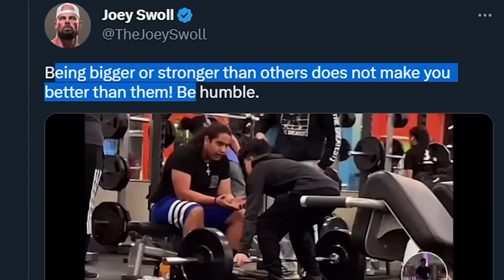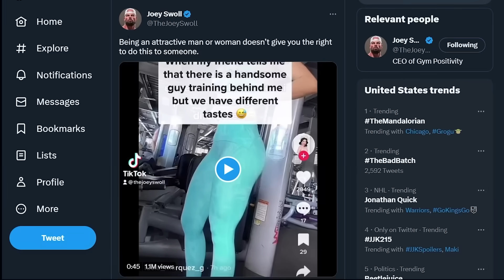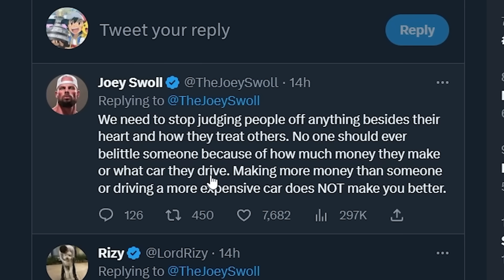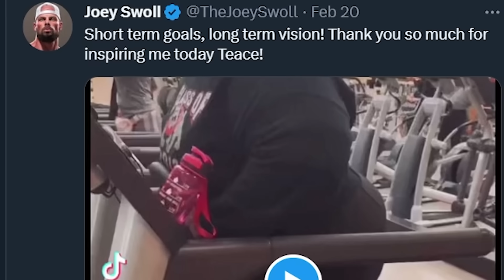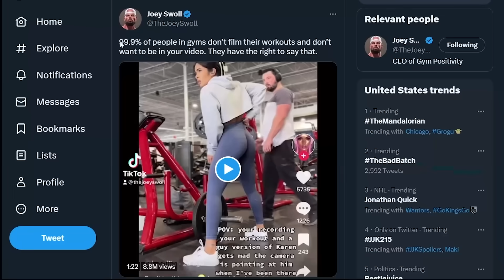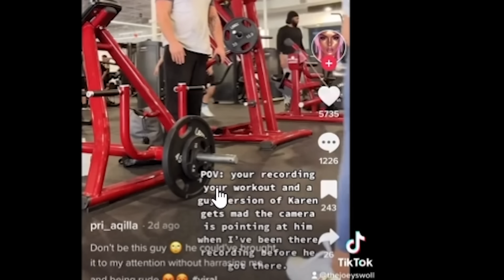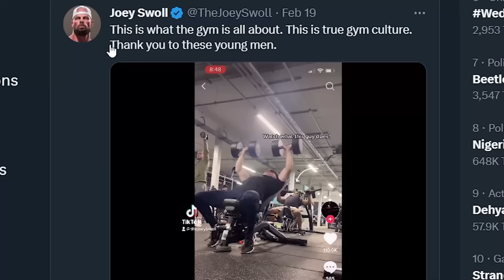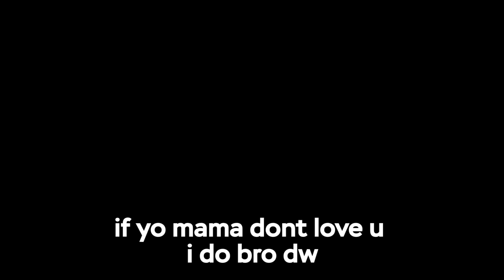Main Character Syndrome 2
today we look at some main character cringe